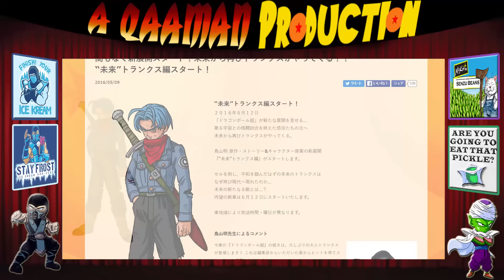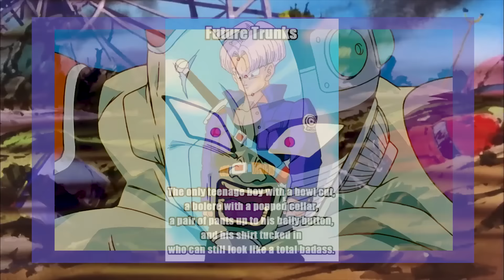5 Reasons Future Trunks Returns In Dragon Ball Super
In this video Qaaman discusses 5 reasons why Future Trunks is returning in Dragon Ball Super. The recent news update informed us that Future Trunks will be returning on June 12th 2016. A very popular character in Dragon Ball Z, Future Trunks is known for fighting Cell, the Androids, and is very popular for his first fight where he killed  Frieza and King Cold. Share your thoughts!